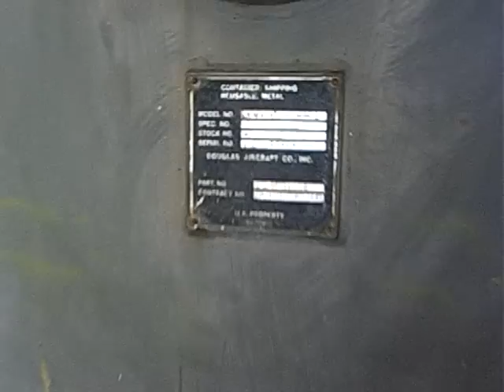Nuclear warhead (2-40 KT) assembly facility for Air defense missiles near San Francisco (1960-70s)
Nuclear warhead (2-40 KT) assembly facility for Air defense missiles near San Francisco (1960-70s)  Nike Hercules Battery SF-88

CIMG7835.AVI